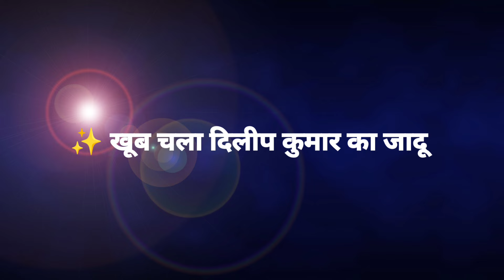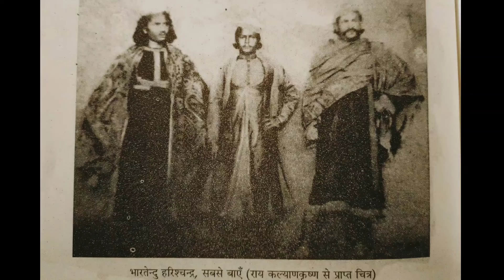Sunghrush 1968 movie 🔴 unknown fact ll behind the scenes..&..many more..🍿